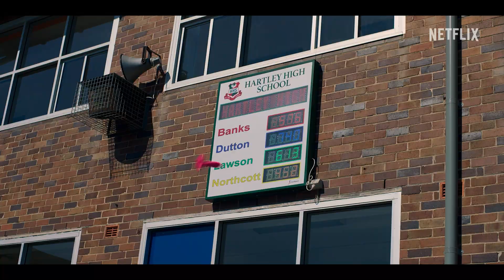Heartbreak High | Official Trailer | Netflix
Heartbreak High is a high-octane ride into the minds and lives of a group of Australian teenagers. The discovery of a secret map that charts all the hook-ups in the school year makes its architect, AMERIE (16, rebel, loudmouth – THE HEART), an instant pariah. In an effort to set the hypersexual students straight, the school forces them into a Sexual Literacy Program. With her new friends, outsiders, QUINNI (neuro-divergent truth bomb – THE BRAINS) and DARREN (ambitious, super-dooper gay – THE CLITORIS), Amerie must repair her reputation, whilst navigating love, sex, and heartbreak.

An incendiary mural exposes everyone's secret hook-ups at Hartley High. Its author, Amerie, has to grapple with the messy fallouts as a total outcast.